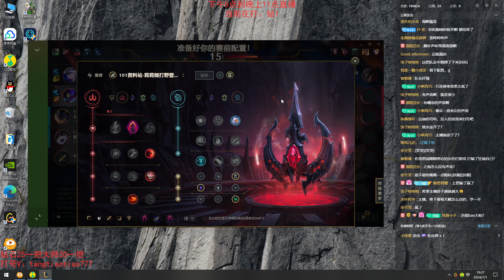[RANK 1 KHAZIX] QIUYI KHAZIX VS LEE SIN 19 KILL - QIUYI KHAZIX GUIDE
Qiuyi is the best Khazix or Rank 1 Khazix on CN super server. He plays Khazix very well.